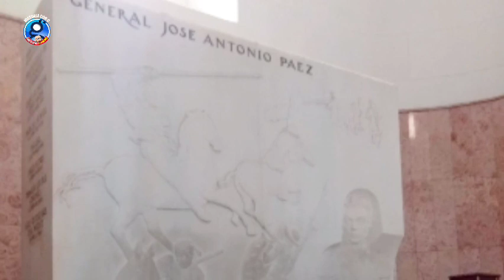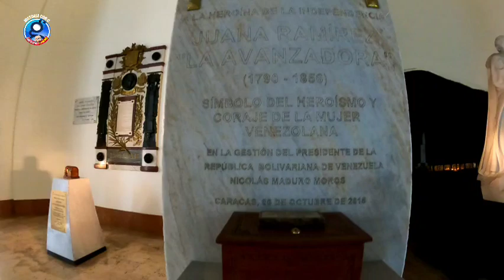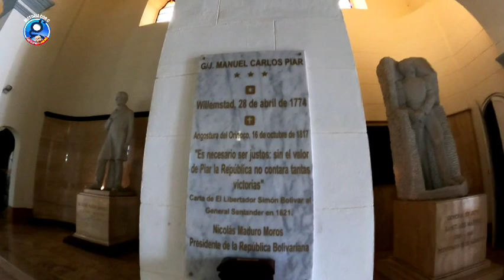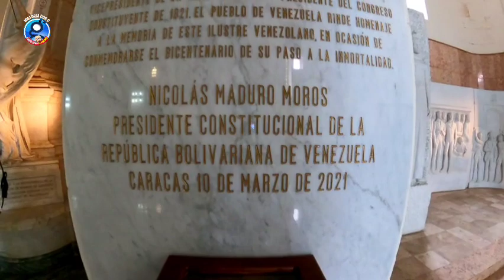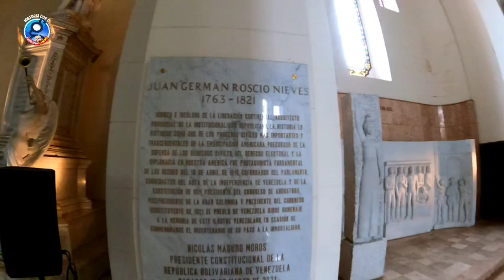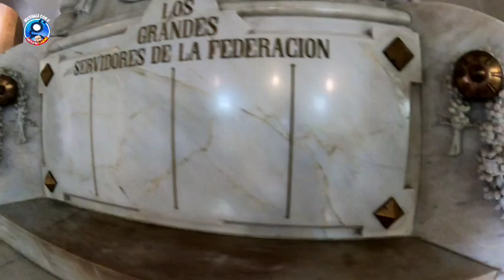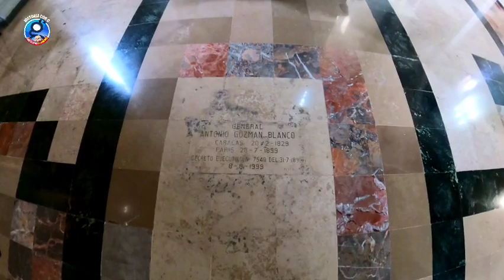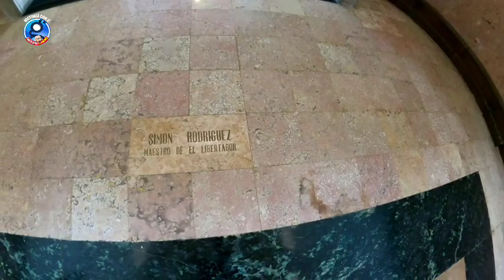El mejor y más completo RECORRIDO del PANTEÓN NACIONAL, que incluye cambio de Guardia de Honor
Son 173 las personas cuya memoria se honra en el Panteón Nacional de Venezuela, ubicado en la ciudad capital de Caracas, y en este video realizamos un recorrido en el cual narramos su historia, que como panteón data del año 1875, pero antes fue la iglesia de la Santísima Trinidad, expropiada en la década de 1870 por el presidente Antonio Guzmán Blanco, quien entró en conflicto con el ente religioso y los expulsó del país.

En este video de media hora de duración no solo conocerán la historia de la edificación sino de los once monumentos que allí se encuentran incluyendo en principal: el de Simón Bolívar ubicado en el Mausoleo. Los otros son los de José Antonio Páez, Rafael Urdaneta, José María Vargas, Santiago Mariño, José Gregorio Monagas, la Federación, la Primera República, y los cenotafios -tumbas vacías- de Francisco de Miranda, Antonio José de Sucre y Andrés Bello.

También podrán observar las 17 pinturas con las que el artista Tito Salas adornó las tres naves del recinto: nueve en la nave central, cuatro en la nave izquierda y cuatro en la nave derecha.

Incluimos en este video un cambio de la Guardia de Honor.

Y a través del siguiente link podrán descargar gratuitamente un suplemento digital de 54 páginas, en formato PDF, que recoge información sobre la historia de la edificación del Panteón Nacional, una biografía sucinta de las 173 personas cuyas memorias se recuerdan en el lugar a través de inhumaciones, placas conmemorativas o restos simbólicos, ordenadas cronológicamente (fecha de inclusión), un plano que diseñé ubicando a dichas personas para facilitar la búsqueda, y la descripción de una de las obras de Tito Salas, la cual considero mi favorita: Entrada triunfal de Bolívar a Caracas tras la Batalla de Carabobo en 1821: 👇🏼

00:00 Inicio
00:36 Puente Trinidad
00:53 Alexander von Humboldt
01:15 Cantidad de honrados
02:02 Historia Panteón Nacional
04:13 Altar Mayor
05:05 Lámpara de Baccarat
05:15 Mausoleo
09:21 Fachada
09:55 Monumento Antonio José de Sucre
10:24 Monumento José Antonio Páez
11:05 Matea Bolívar
11:24 Hipólita Bolívar
11:42 Josefa Camejo
12:08 Obras Tito Salas
12:21 José F. Ribas y José A. Anzoátegui
12:52 Monumento Rafael Urdaneta
13:37 Manuel Piar
13:49 Monumento José María Vargas
14:18 Monumento Santiago Mariño
14:37 Inhumados en nave izquierda
15:53 Monumento Francisco de Miranda
16:40 Monumento Primera República
17:04 Juan Germán Roscio
18:25 Monumento José Gregorio Monagas
19:10 Monumento de la Federación
19:47 Monumento Andrés Bello
20:20 Obras Tito Salas
20:30 Guaicaipuro y Apakuana
21:20 Obras Tito Salas en nave central
21:52 inhumados en nave derecha
22:49 Inhumados en nave central
23:48 Cambio de Guardia de Honor
31:13 Recorrido externo